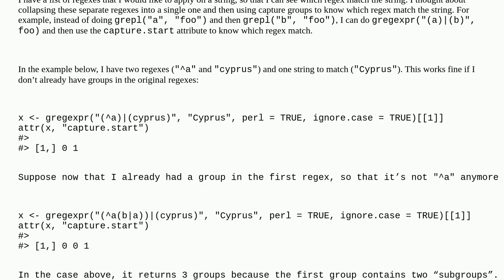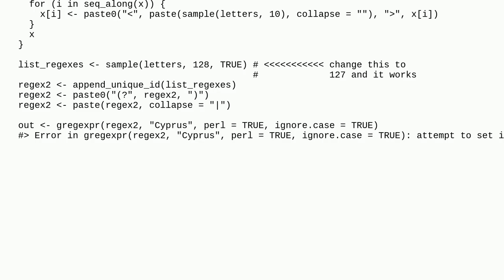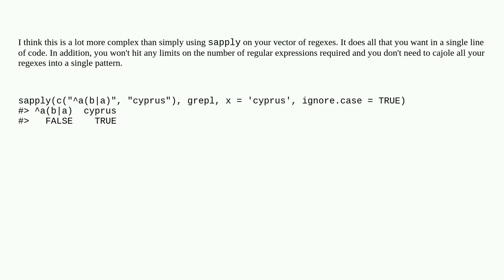Do not return the capture "subgroups" in gregexpr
A special thanks goes out to the community

  r regex